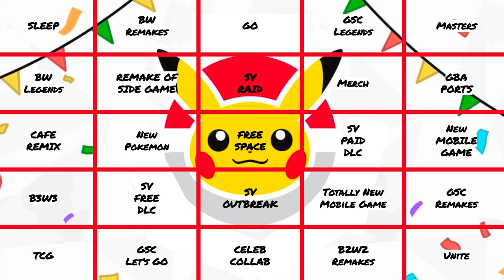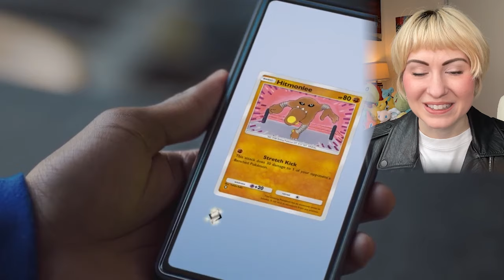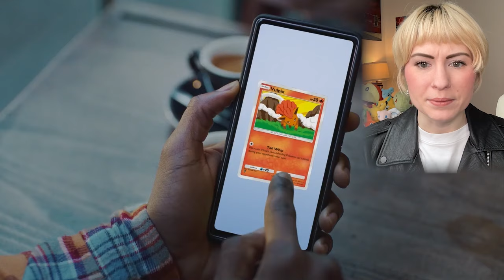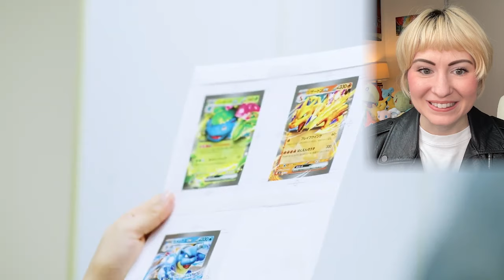Pokemon Legends: Z-A Trailer Reaction - Pokemon Day 2024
Pokemon Legends: Z-A was not the game I expected, but I'm sooo excited for it! What did you think of this trailer?